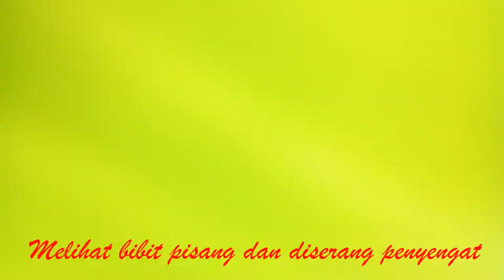Melihat Bibit Pisang - Disengat Tawon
PERSIAPAN BIBIT PISANG
Bibit memiliki peran penting dalam budidaya pisang. Terdapat 3 jenis bibit untuk budidaya pisang, yaitu anakan, bonggol, dan hasil kultur jaringan.
    Bibit anakan merupakan bibit yang diambil dari tanaman pisang yang telah memiliki tunas atau anak. Anak tersebut dipisahkan dari tanaman pisang yang telah dewasa dan sehat.
    Bibit bonggol didapatkan dari bonggol tanaman pisang yang telah dipanen atau dari anakan yang tumbuh dari insukan.
    Kultur jaringan merupakan teknologi untuk memperbanyak tanaman yang dilakukan di laboratorium. Bibit dari kultur jaringan ini biasanya terbebas dari segala penyakit dan bisa diadakan dalam jumlah yang banyak. Ukuran bibit juga seragam sehingga pengaturan waktu panen lebih mudah dilakukan.

Pisang adalah nama umum yang diberikan pada tumbuhan terna berukuran besar dengan daun memanjang dan besar yang tumbuh langsung dari bagian tangkai. Batang pisang bersifat lunak karena terbentuk dari lapisan pelepah yang lunak dan panjang. Batang yang agak keras berada di bagian permukaan tanah. Pisang memiliki daun bertangkai yang berpencar dan mudah robek dengan bagian batang yang meruncing. Ukuran daun pada tiap spesies pisang juga berbeda-beda. Tangkai pisang menghasilkan bunga dalam jumlah yang banyak. Bagian bunga pada pisang akan membentuk buah yang disebut sisir. Buah pisang berkelompok dalam satu bunga majemuk dengan ukuran yang makin ke bawah makin mengecil.
Dalam taksonomi, pisang termasuk dalam genus Musa dan famili Musaceae. Beragam spesies pisang tersebar di kawasan Malesia. Spesies pisang yang paling banyak dibudidayakan di dunia adalah pisang hutan. Jenis pisang hutan dapat tumbuh di hutan, bukit maupun di dataran rendah. Selain itu, pisang juga dapat ditanam bersama dengan tanaman lain seperti jagung dan ketela pohon.

Tawon adalah serangga terbang yang mudah dikenali karena dikenal suka menyengat bila diganggu dan warnanya yang mencolok pada beberapa spesies. Tawon termasuk dalam ordo Hymenoptera yang juga beranggotakan semut dan lebah. Tawon atau tabuhan kadang-kadang dikelirukan sebagai lebah oleh orang awam.
Di dunia ini ada sekitar 75.000 spesies tawon yang sudah diketahui manusia dan sebagian besar dari mereka hidup sebagai parasit dengan menaruh telurnya di tubuh hewan lain. Tawon bisa ditemukan di seluruh dunia, kecuali di daerah terlampau panas dan terlampau dingin.